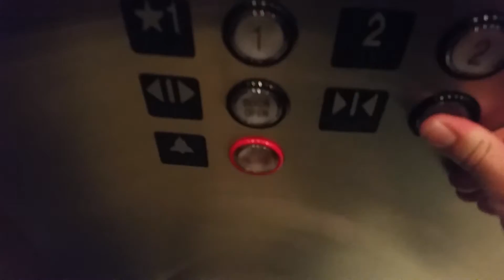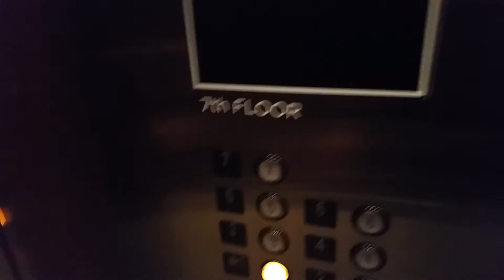Kone Elevator @ Saks 5th Avenue in Chicago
Serial No: 347742
Floors: 7 (1,2,3,4,5,6,7)
Capacity: 3500LBS
Doors: Double Speed Sliding Doors